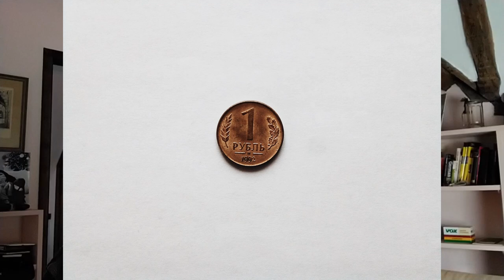Putin finished?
This video is closed captioned for the hard of hearing.

Putin's invasion of Ukraine has taken longer and has been more difficult than he expected. At the same time the surprising unity of the West and the severity of the sanctions imposed upon Russia have rattled him and have seriously damaged the Russian economy.  So is Putin in trouble over all of this and if so, is his career as leader finished? I look at both possible answers to this question.

The series "Yes or no in five minutes" supplements the "Two Sides to every Question" series , which addresses a number of important issues, mainly moral and philosophical, which we all have to wrestle with from time to time. My belief is that every issue of any consequence has plausible and sometimes even thoughtful positions on both sides of the question. What I am doing is to try and rehearse the two or three principal yes or no answers for each and then topping that off, where appropriate, with my own opinion. When you think about it, the world would probably be a better place if everyone accepted that there are Two Sides to Every Question.